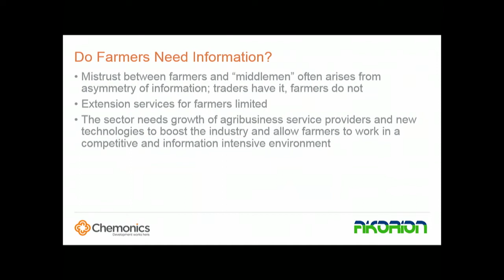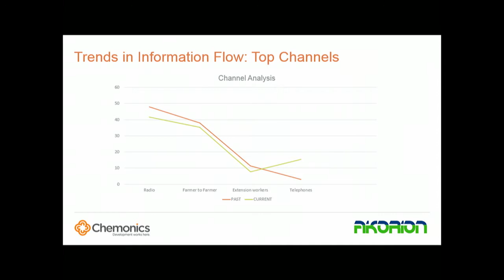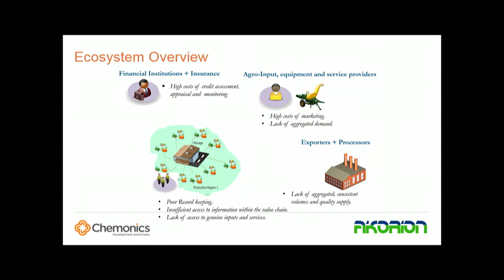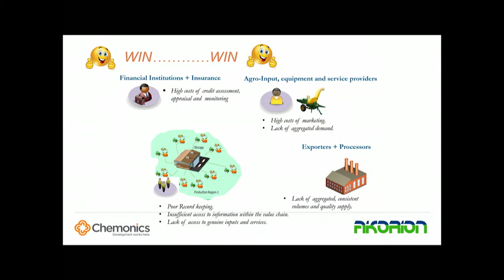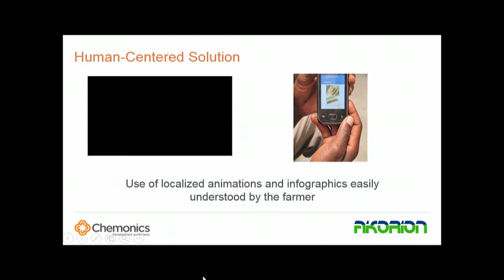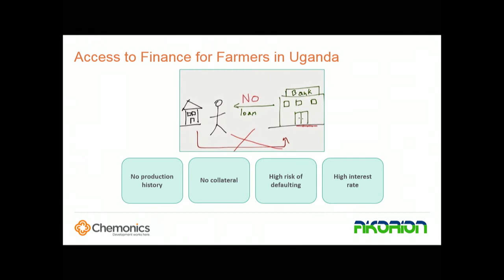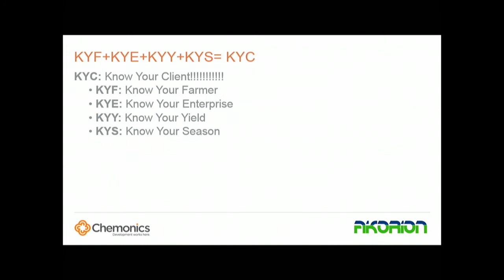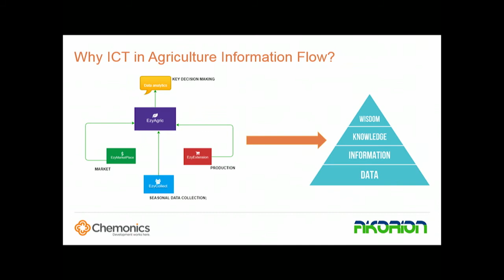Market Intermediaries' Use of ICT and Information Systems (Esther Karwera)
On October 6 in Washington, D.C., Chemonics hosted a symposium to explore the role of a specific kind of actor in agricultural market systems: the intermediary. In this segment, Chief Business Development Officer Esther Karwera discusses how Akorion, an agriculture technology company, is bridging the information and service delivery gap between farmers and agribusinesses.